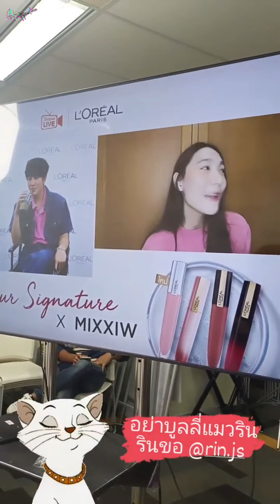2022-08-07~08 EarthMix(เอิร์ทมิกซ์)-EarthMix IG Story Collection